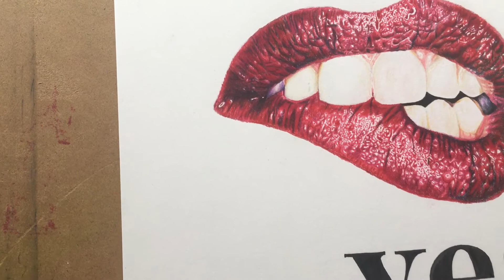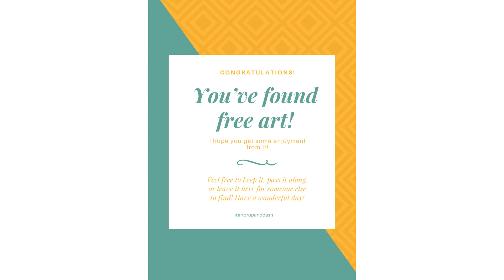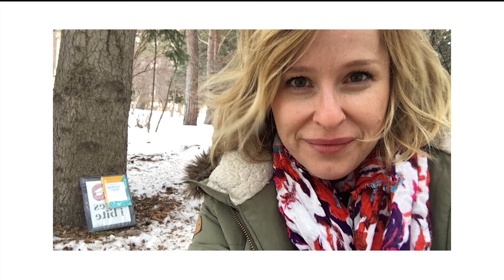How to DRAW LIPS in Coloured Pencil - Yes, I bite (Tutorial) | Art Drop and Dash: Week 4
The video "Yes, I bite | Art Drop and Dash", is a timelapse video of a coloured pencil drawing of biting lips with a cheeky, naughty theme... Then you'll see me drop a print of the artwork off in a random place for an unsuspecting stranger to find!  Joining the many movements of abandoning art has been something I've wanted to do for a long time, and it's my personal project to abandon one piece of art a week for a year.  Here is my 4th one!

The original artwork will be given away in a instagram contest...follow me on instagram @tamaraburchart in order to be eligible to win this or any future originals once this contest has closed! Rules will be on the post :)

I'd love it if you'd come on over to my where you will be able to see all new works, tutorials, product reviews and more! There, you can sign up for my weekly email newsletter so you never miss a thing :)

If you enjoyed this video, please consider subscribing to my channel for weekly videos full of drawing and painting tutorials, portrait drawing tips and techniques, product reviews, and weekly inspiration when I drop off more pieces of art for random people to discover!